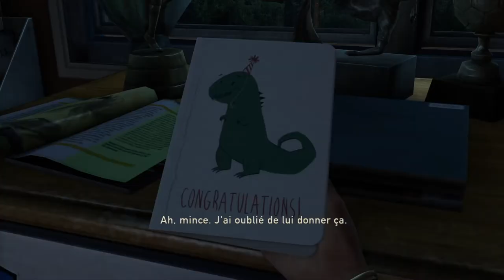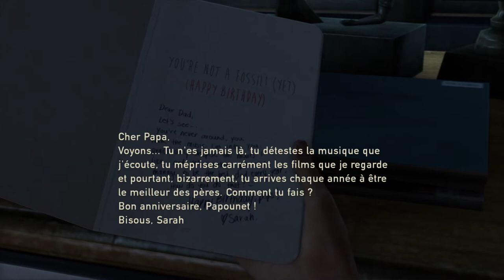The Last of Us™ Remastered 1